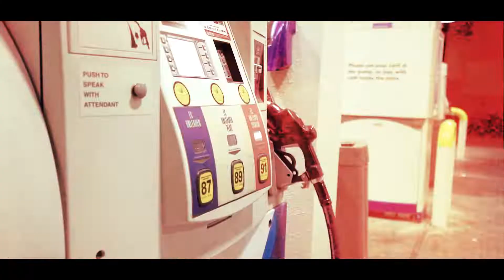Nisaiah & Ali Balboa - Stuck In Our Ways [Music Video] Shot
Nisaiah & Ali Balboa - Stuck In Our Ways [Music Video] Shot & Edited By @YngZayTV